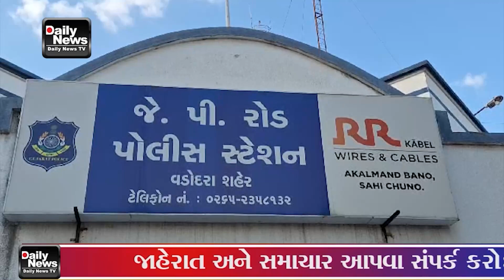આગામી સમય માં હિન્દૂ મુસ્લિમ તહેવાર આવતા હોવાથી શાંતિ સમિતિ મિટિંગ નું આયોજન JP રોડ પોલીસ સ્ટેશન ખ